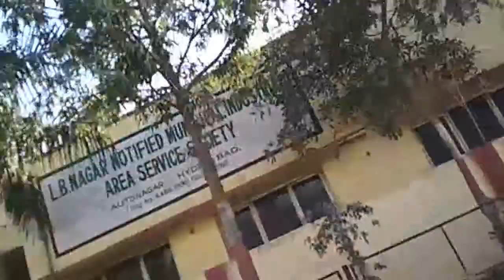Navata Road Transport Main Office | Autonagar X Roads Vanasthalipuram Hyderabad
Most of the Transporters we find in Auto Nagar Hyderabad.
Navata Road Transport is one of the oldest and public trusted Office here situated above 2 decades back.
Autonagar X Roads Vanasthalipuram is now became heavy traffic Area in that locality.